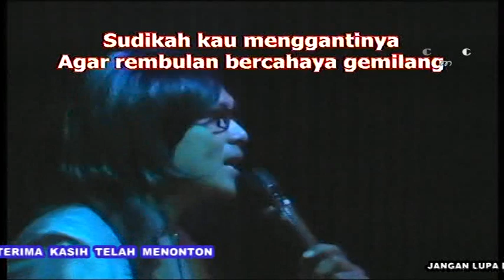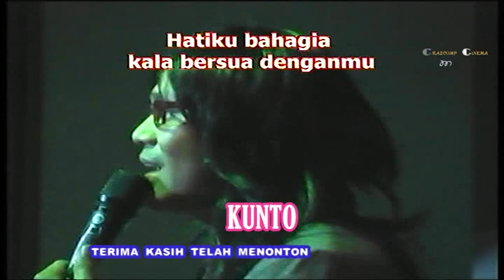Marlina Cover Kunto @ Semarang Tribute To Chrisye 21 Juni 2014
Semarang Tribute To Chrisye 21 Juni 2014 Auditorium RRI